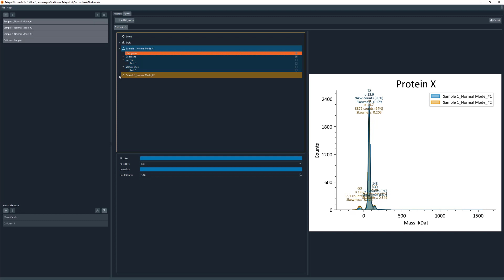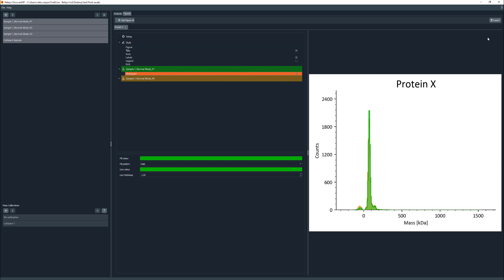Refeyn DiscoverMP (Version 2.5) | Generating and Exporting Figures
Got a question? Check the Refeynery our new customer forum for FAQs related to mass photometry and our software.

Want to learn more about Mass Photometry? Stay in touch with us on any of the below channels :